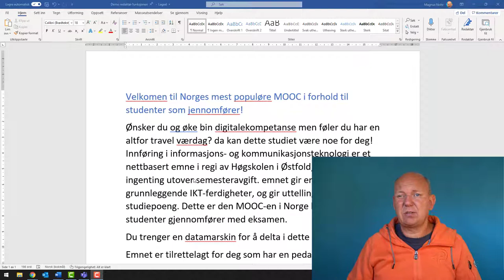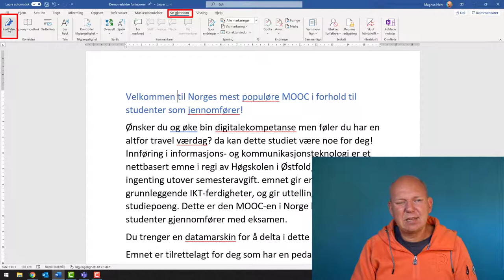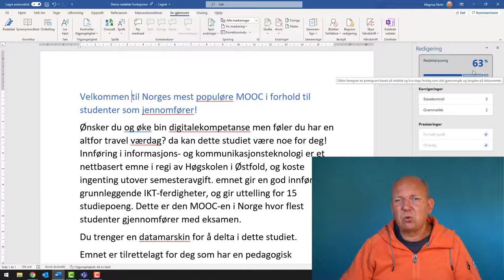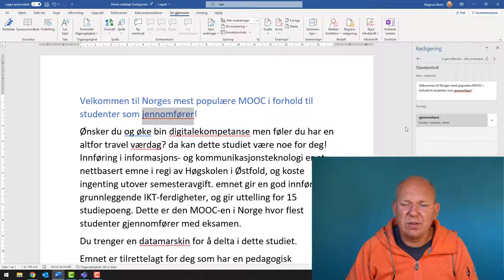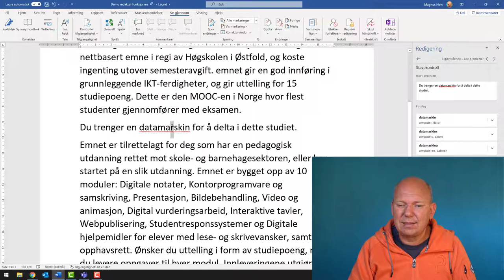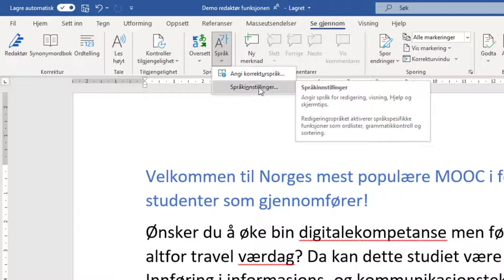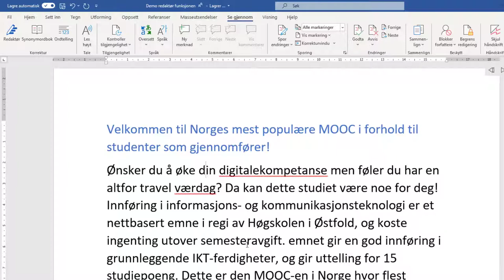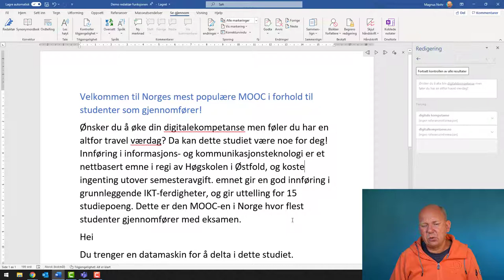Word Redaktør stavekontroll